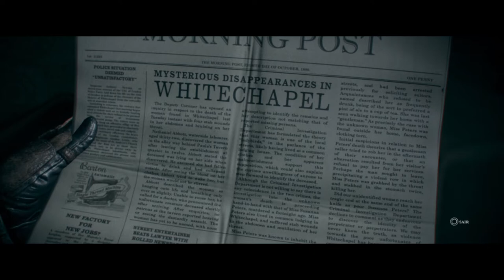The Order 1886 ep-#1 O início de Gameplay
Obg!